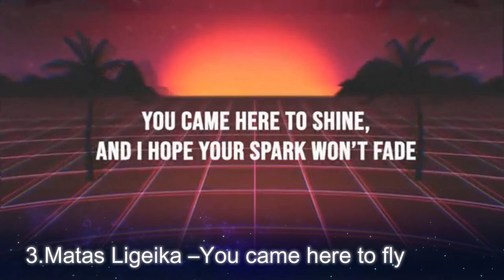ESC 2019 Eurovizijos nacionaline atranka 2019 (Lithuanian National Selection) Top 4 so far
Albania:
Armenia:Srbuk
Australia:
Austria:
Azerbaijan:
Belarus:
Belgium:
Croatia:
Cyprus:Tamta
Czech Republic:
Denmark:
Estonia:
Finland:
Georgia:
Hungary:
Iceland:
FYR Macedonia:
Malta:
Moldova:
Montengro:
Netherlands:
Norway:
Poland:
Portugal:
Romania:
Russia:
San Marino:
Serbia:
Slovenia:
Sweden:
Switzerland:
Ukraine:
France:
Germany:
Israel:
Italy:
Spain:
United Kingdom: